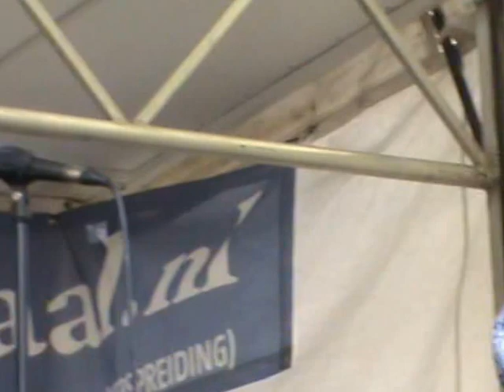Leo Schellinger en de Black Label Blues Band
Leo Schellinger - Joop Vastenhoud - Hank den Held - Dick Peterse - Wim Klein en Wil de Bot.